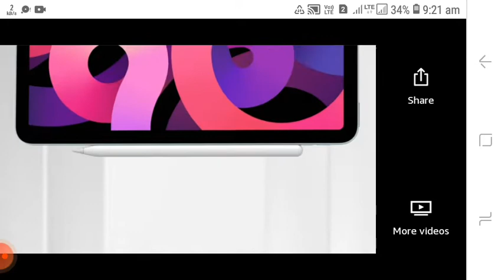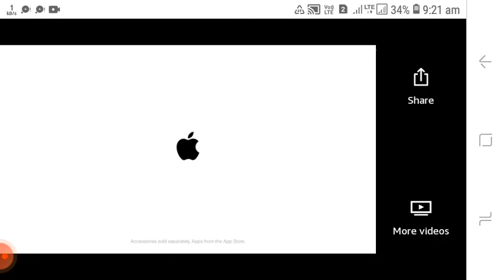2022 Apple iPad Air with A14 Bionic chip (10.9-inch/27.69 cm, Wi-Fi, 64GB) |amazon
2020 Apple iPad Air with A14 Bionic chip (10.9-inch/27.69 cm, Wi-Fi, 64GB) - Green (4th Generation)